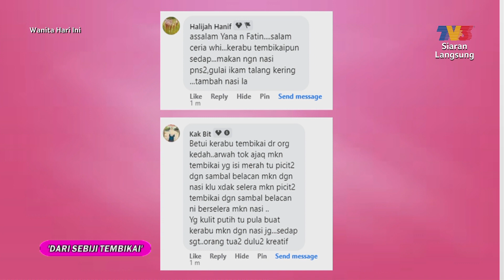Kerabu Tembikai | WHI (10 Jun 2023)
Topik: Kerabu Tembikai
Wanita Hari Ini membawakan demonstrasi membuat Kerabu Tembikai, bersama hos Uyaina Arshad dan Fatin Hamimah.